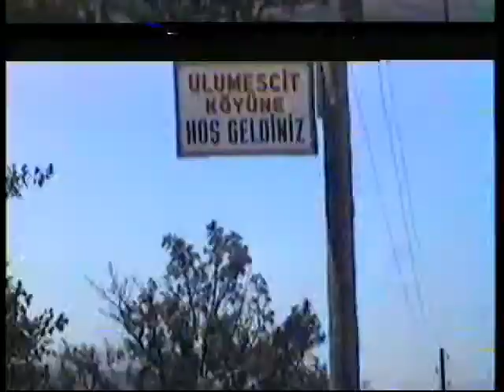Yusuf Bilen 1983 Sünnet Düğünü Sazakici Poyrazlar Bölüm 1